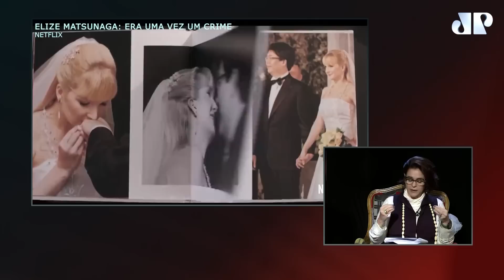“A sociedade quer uma resposta sobre Elize Matsunaga”, diz Carla Albuquerque | À PROVA DE BALA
“Essa mulher cometeu um crime bizarro”, afirma a apresentadora Carla Albuquerque de Sá ao falar sobre o caso de Elize Matsunaga, que matou o marido e o cortou em pedaços